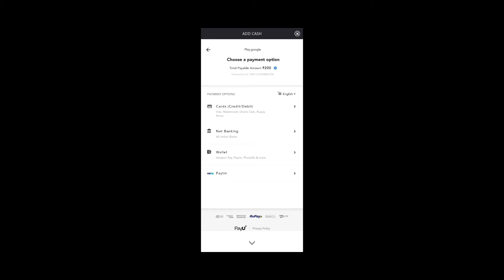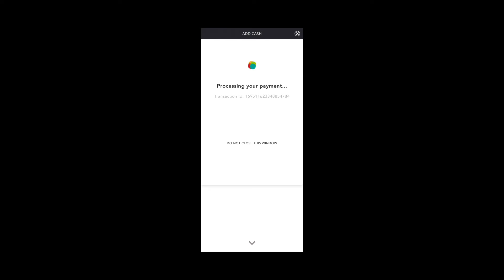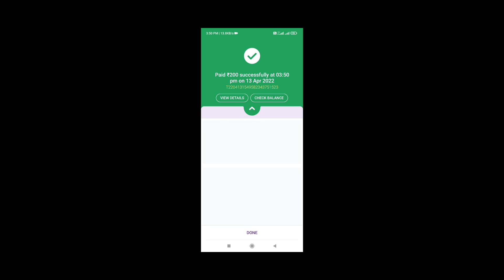I Spent $1000 on a Rummy App